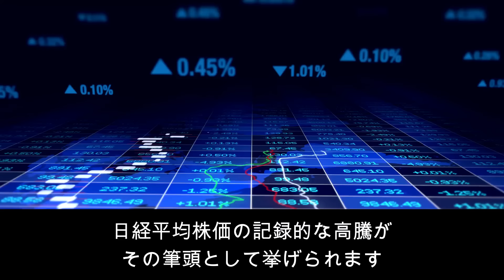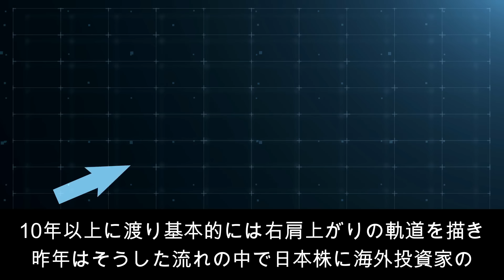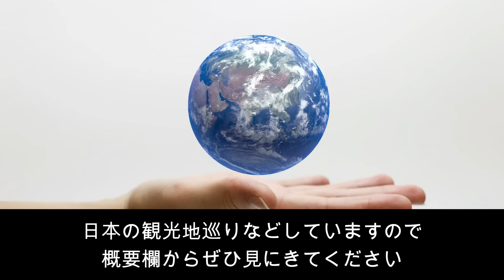【朗報】日本が100兆円を稼いだうえに脱中国依存まで達成！習近平涙目！世界屈指の輸出大国へ！【JAPAN 凄い日本と世界のニュース】